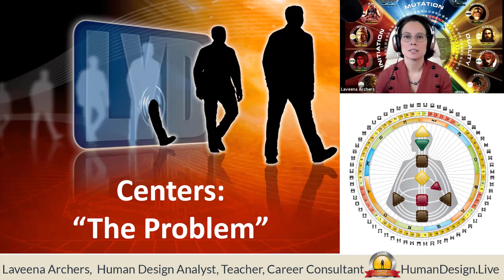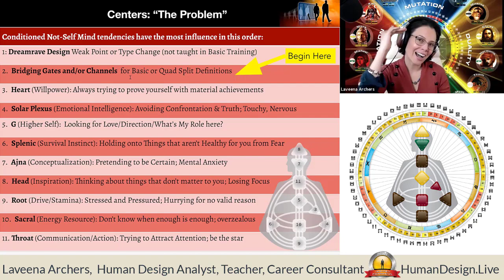What drives the shadows of your mind? Human Design System Training